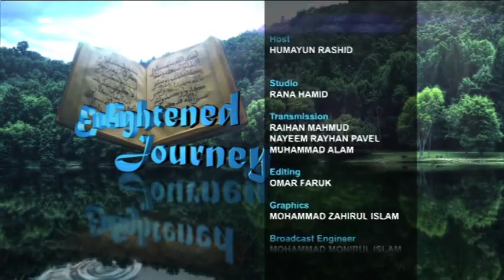Enlightened Journey- Ashura, 21102015 Part 3